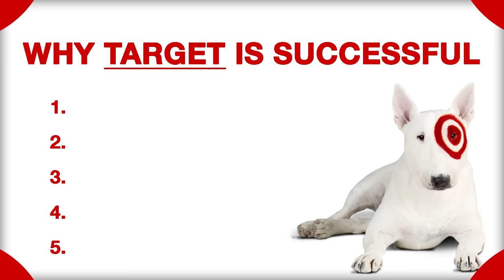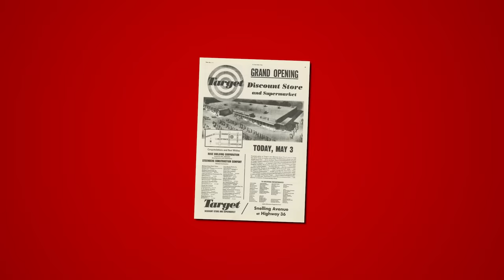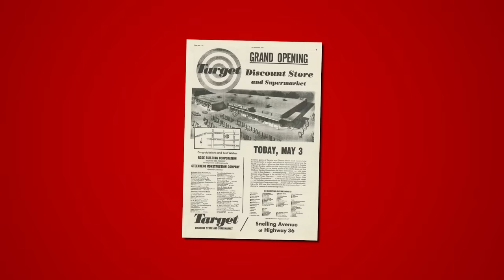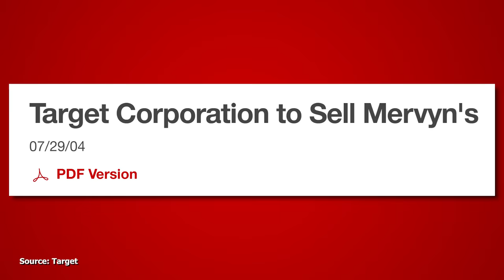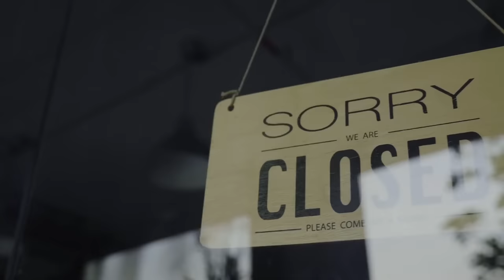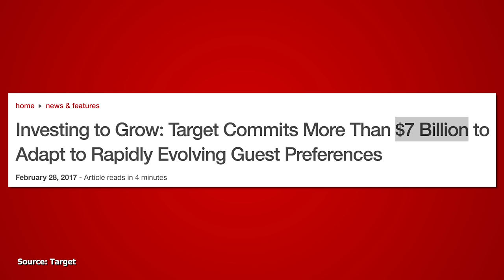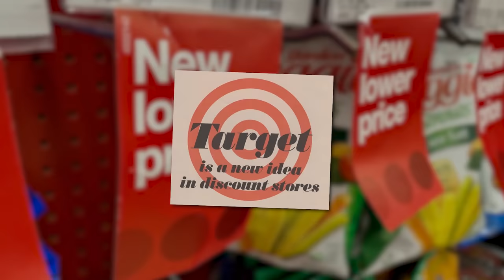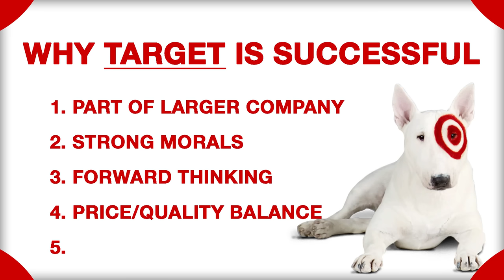Target - Why They're Successful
Target is among the biggest retailers in the United States. This video talks about their history while identifying some of the key factors behind their success.